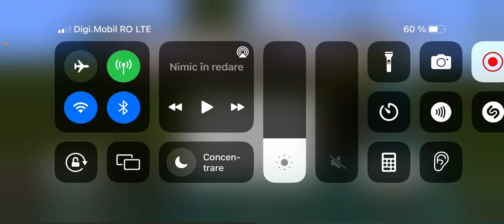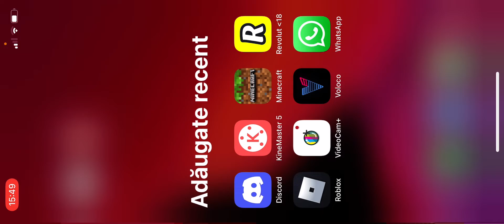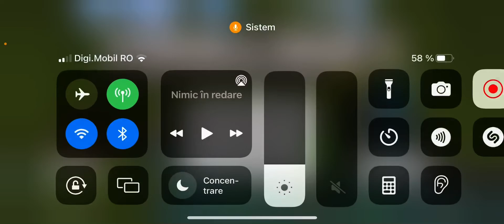Cum sa iti faci xboxul pe minecraft